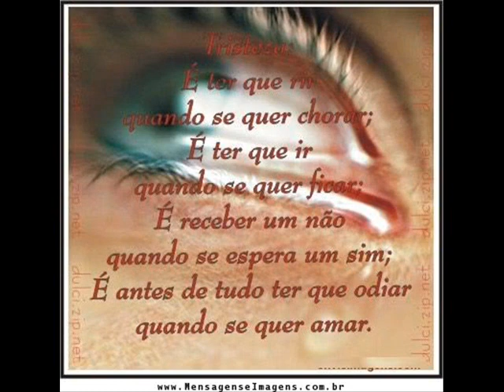Menudos Robby Draco Rosa Hello